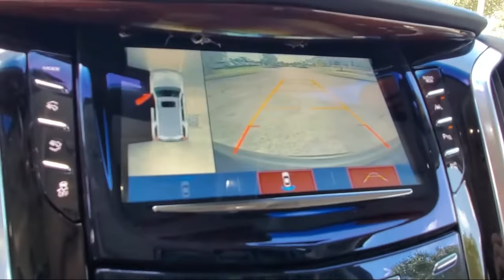2019 Cadillac ESCALADE ESV Premium Luxury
2019 Cadillac ESCALADE ESV Premium Luxury - Stock Number: PR2646 - VIN: 1GYS3JKJ1KR100046.

Give us a call at or visit our for more information about this or any of our other vehicles.